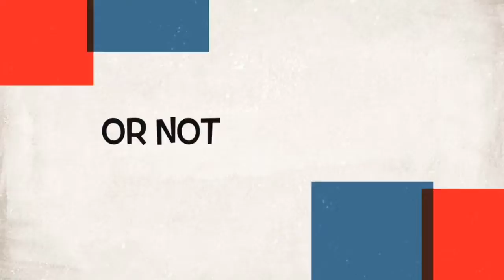Run Huskies Run